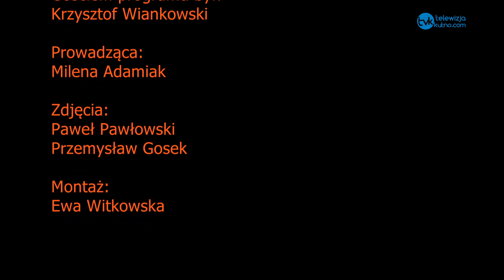Trzy pytania do... Krzysztofa Wiankowskiego